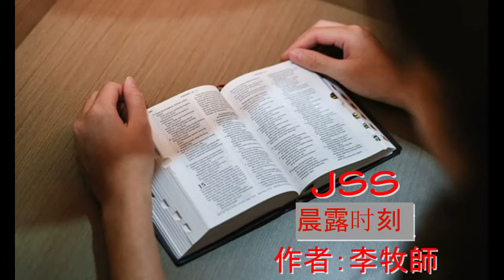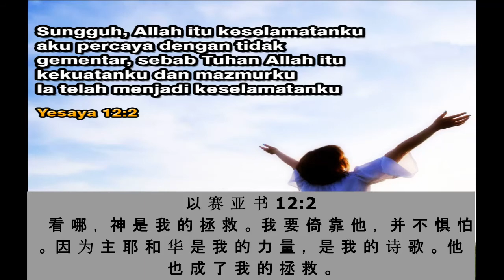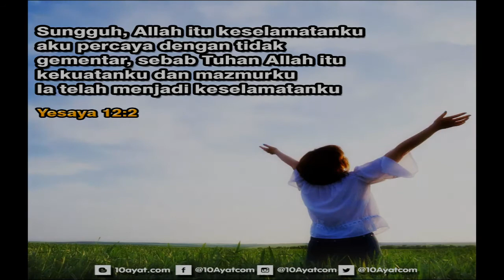晨露时刻 2021 年 7 月 22 日，星期四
作者：李牧師
以 赛 亚 书 12:2
Instrumental: [NEW]Instrumental Music Lagu Rohani Christian Praise and Worship Acoustic Guitar Ins
Pictures: Google.com